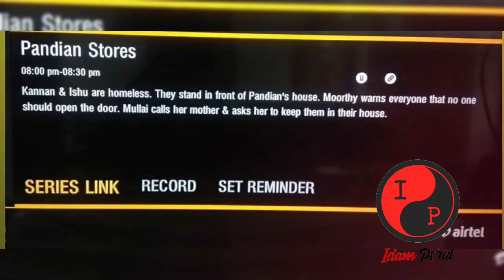Pandian Stores Promo update - week 16th August to 21st August 2021 | Vijay Television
Pandian Stores today episode promo | 16/08/2021 today episode review | prediction | Vijay Television | Will PS family accept and include Kannan as he is standing out? Aishwarya visits Kasthuri and Kathir saves Kannan from Prasanth. Moorthy upset over Kathir's actions and Jeeva and will he burst out? what will happen as Lakshmi amma health is deteriorating?  | Pandian Stores 16th August to 20th August 2021 next week promo